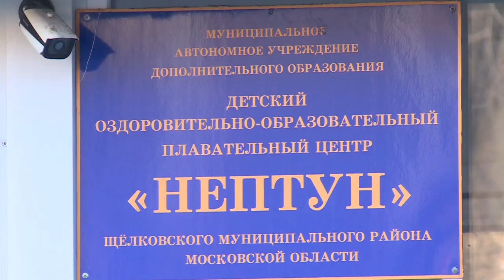Первенство по плаванию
Первенство по плаванию «Щёлковские звёздочки» состоялось в бассейне «Нептун». Как прошли испытания у самых маленьких спортсменов расскажет Мария Буржинская.